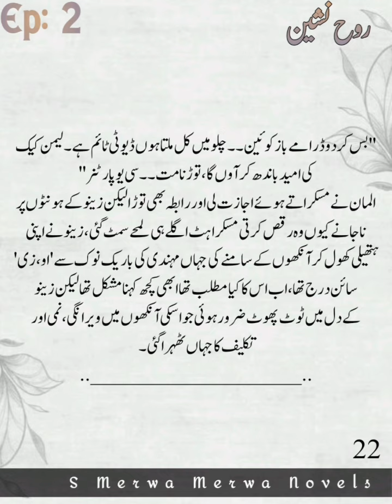Ozaan ka Faisla🔥|Milye Afat Diyan or Mishi say|Zeenish Sad For Her Baba❤|Rooh Nasheen|Epi 2